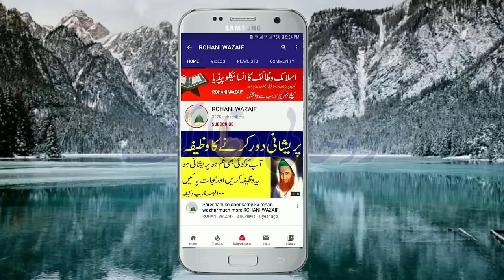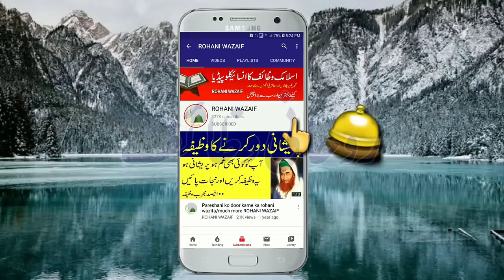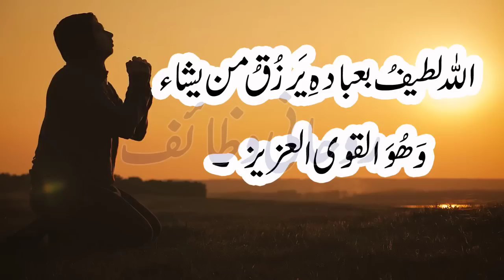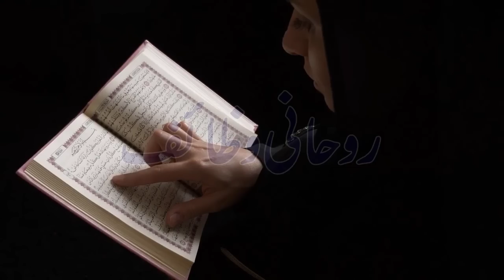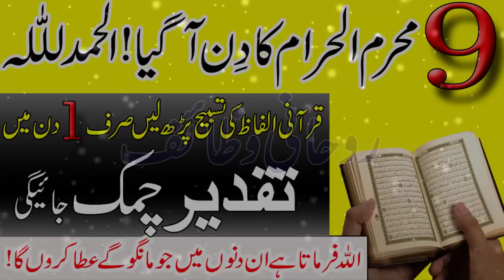9 Muharram Ul Haram 1 Tasbih Parh Lo | Sirf 1 Din Mein Taqdeer Badal Jaye Gi | Muharram 2022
9 Muharram Ul Haram 1 Tasbih Parh Lo | Sirf 1 Din Mein Taqdeer Badal Jaye Gi | Muharram 2022